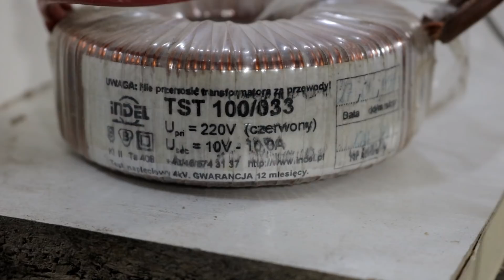JAK PODAJE WODĘ PSZCZOŁOM NA WIOSNĘ ? OCIEPLACZ NA SŁOIK.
Dzisiaj pokaże, jak wykonuje ocieplacz na słoik. Zapraszam do subskrypcji mojego kanału, dzięki temu będziesz na bieżąco ze wszystkimi materiałami.